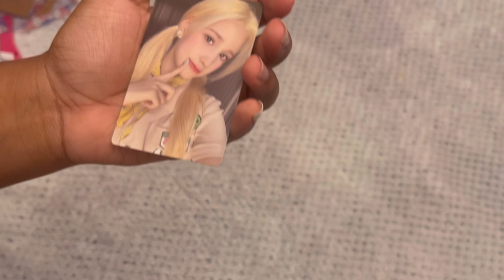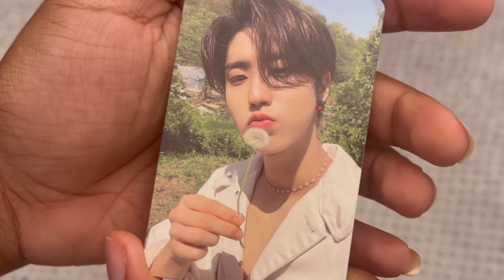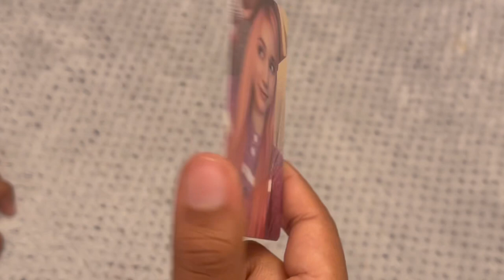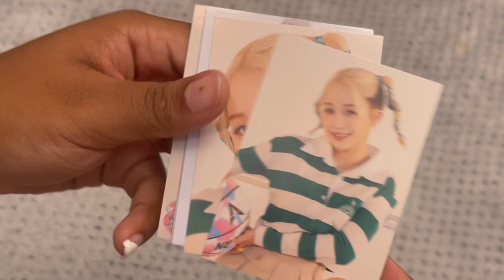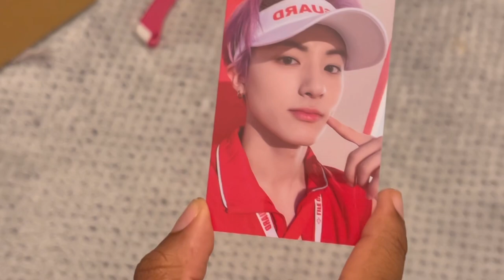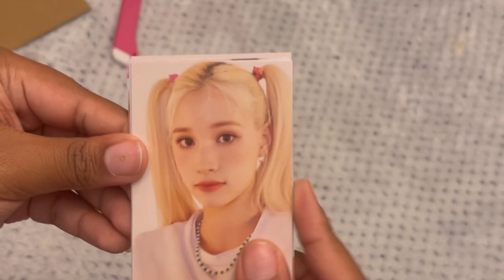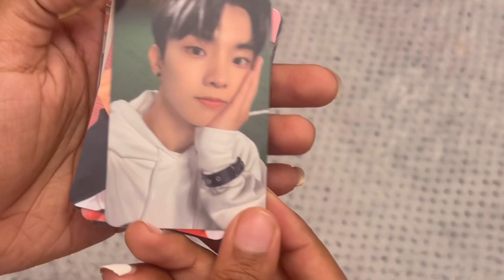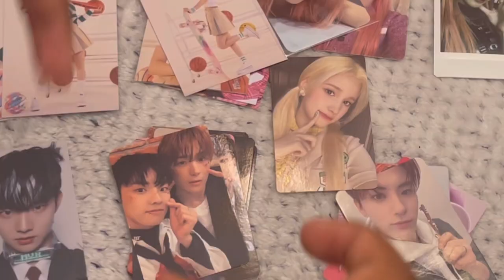mini buyee/mercari japan haul ✰ ft. kep1er, tbz, & skz!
hi! today i am unboxing a buyee haul. it’s not this much this time around, but i hope you all enjoy! also, happy new year!

𓆏 about me 𓆏
name: tayla
pronouns: she/her
ult bg: nct
ult gg: kep1er
other ult groups: bts, txt, skz, svt, en-, xdinary heroes, ateez, & ive
ult biases: jin (bts), yeonjun (txt), bahiyyih (kep1er), hikaru (kep1er), shotaro (nct), sunoo (en-), jungsu (xdinary heroes), & yujin (ive/iz*one)